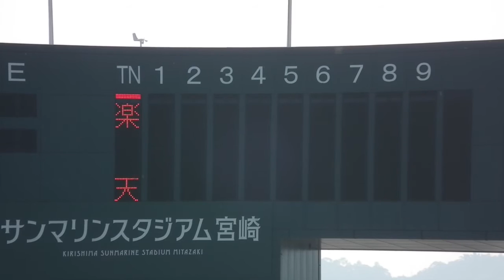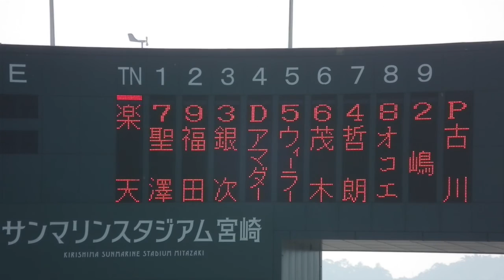楽天 スタメン発表 オコエ瑠偉 2016/2/24 みやざきベースボールゲームズ 対 西武戦